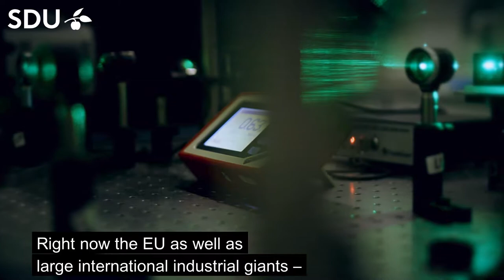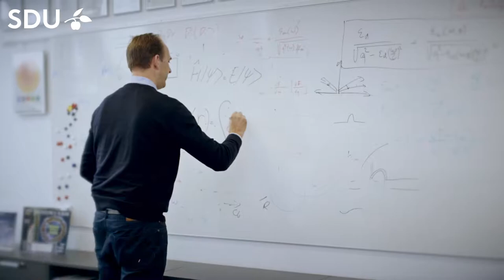SDU NanoOptics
NanoOptics er forskning til den ekstreme grænse. "Sådan skaber vi byggestenene til ny kvanteteknologi og de kvantecomputere, der ikke er opfundet endnu", siger professor N. Asger Mortensen fra Mads
Clausen Instituttet.